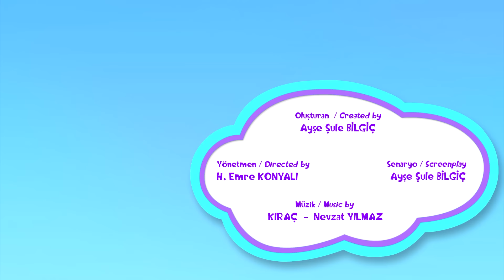Pepee'nin Günlükleri - 15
Düşyeri